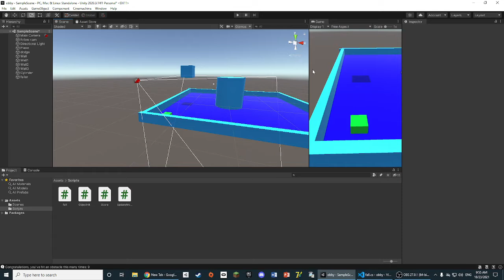Unity Progress Part 2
i know there was a giant gap between the 2 parts as i dont have much time for coding and when i do there are small differences in progress, so i will upload only when there are actual changes to my progress form now on.